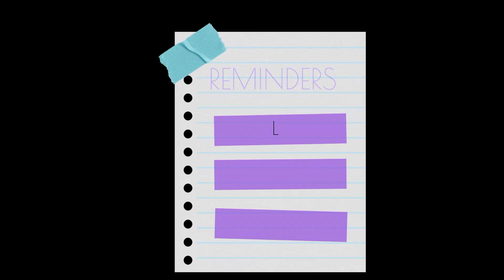ADMISSION PROCESS FOR MBBS ABROAD IN DETAIL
In this video m sharing my experience about admission process for Mbbs

Hey there, its me Renu Yaduvanshi
I`am 4th year Medical Student
Studying in ODESSA NATIONAL MEDICAL UNIVERSITY UKRAINE